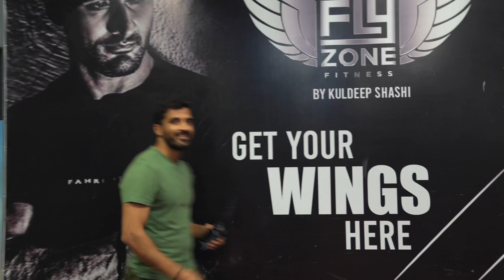Kuldeep shashi flip challenge 360 fixe landing at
Fun with my team